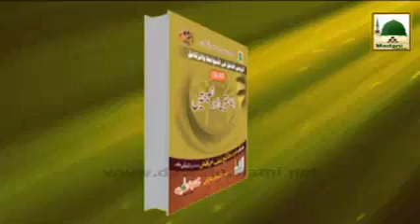Sahabiyat Ki Hikayat Ep#13 - Sahabiyat رضی اللہ عنھن Kay Ausaf Haji Shahid Attari